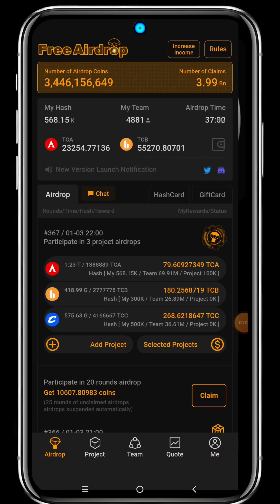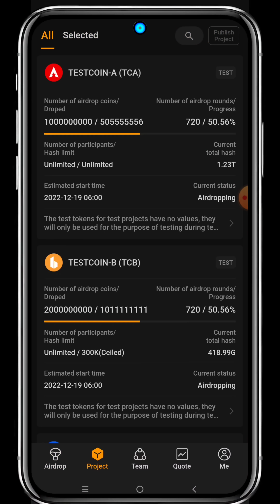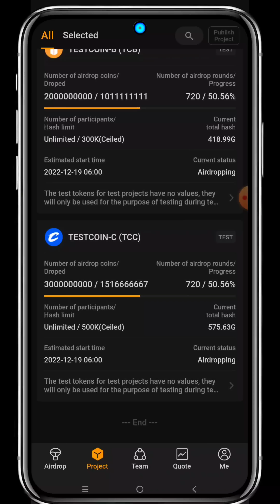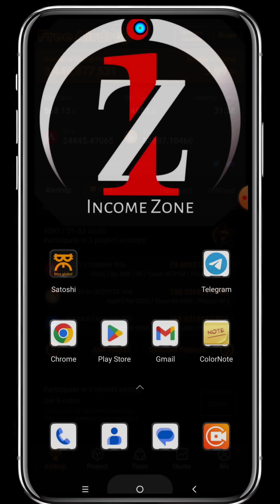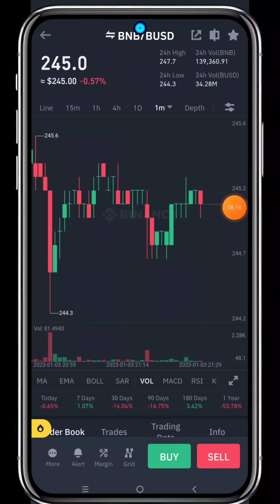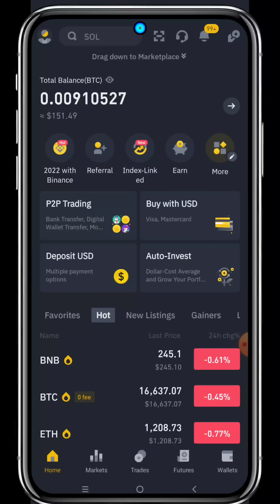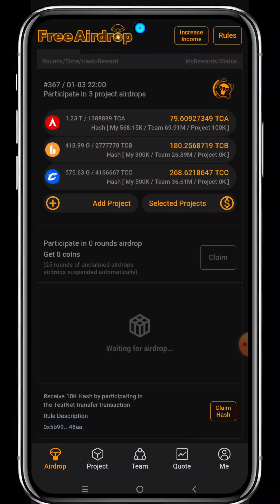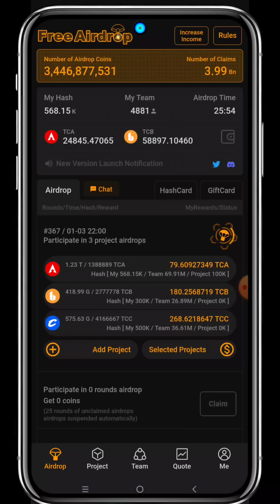Satoshi Core Withdraw Time | Core New Update 2023 | Satoshi News | Satoshi Update Today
INCOME ZONE